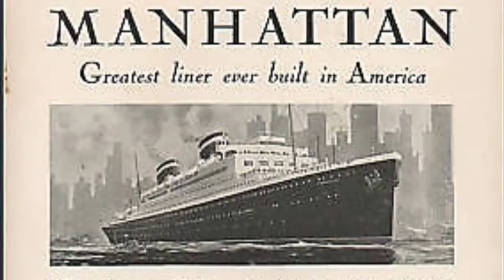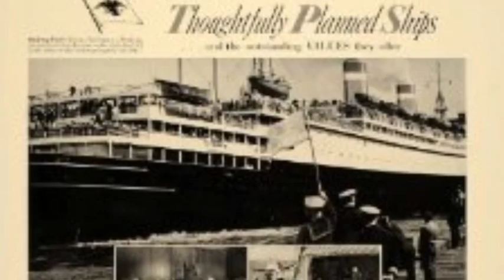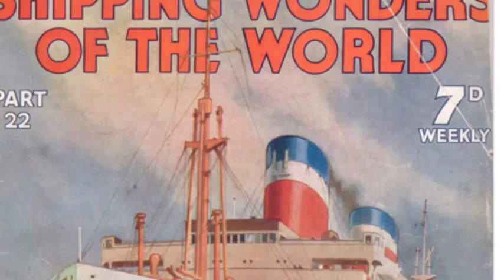SS Manhattan and SS Washington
At the time of their construction, the Manhattan and her sister ship, the Washington, also built by New York Shipbuilding, were the largest liners ever built in the United States, and Manhattan was the first large liner built in the US since 1905. The Manhattan and the Washington were two of the few pure liners built by New York Shipbuilding, which had previously built a large number of cargo liners. She carried over 1,100 passengers in cabin, tourist and third class. She and the Washington had cabin class accommodations that were so luxurious that it forced other liners to rename their first class as cabin class. United States Lines signed contracts in 1931 for the two ships at a cost of approximately $21 million per ship. This was considered an extreme cost in the Depression, and a gamble by a man in the passenger liner business.